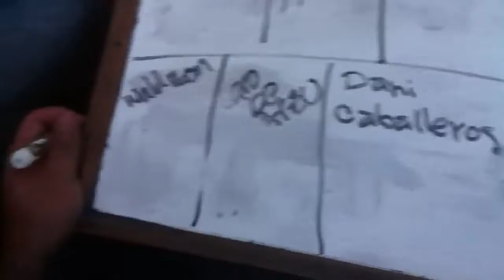Deportes en la costa